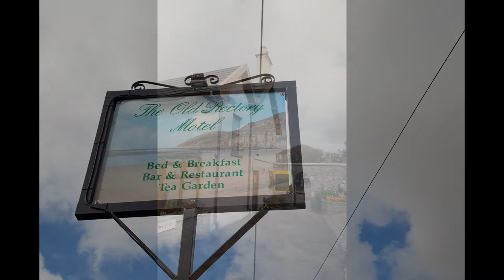JOINER WEDDING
Lisa and Paul's Wedding at St Bridgets church in Brean, Somerset on 9th September 2017.